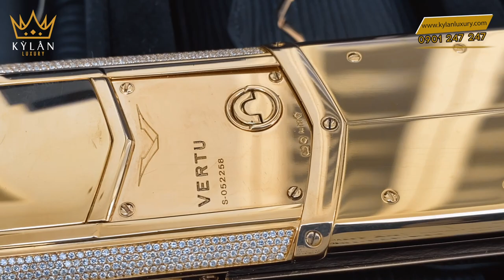Vertu Signature S Full Gold Yellow Diamond - Fullbox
TẤT CẢ SẢN PHẨM CỦA KỲ_LÂN_LUXURY ĐẢM BẢO 3 TIÊU CHÍ
✅ Nguyên bản
✅ Nguyên zin

💯 BÁC MUỐN ⁉️‼️
✅ Lên chức